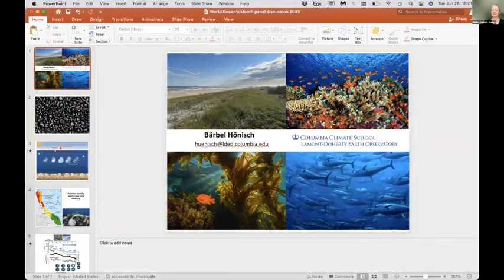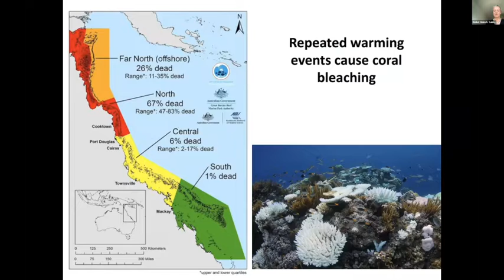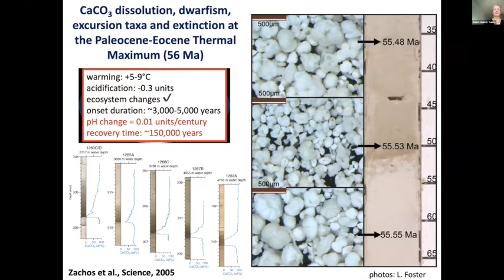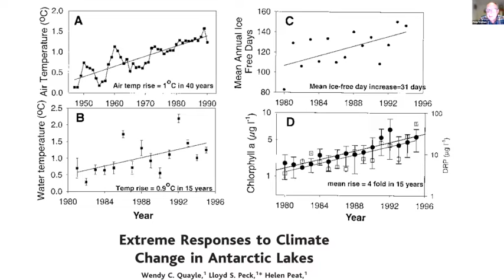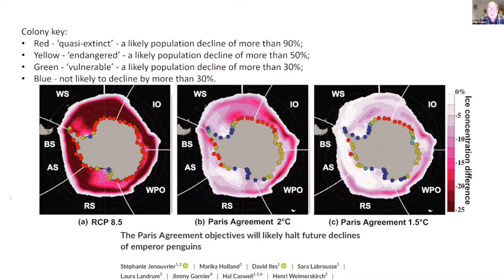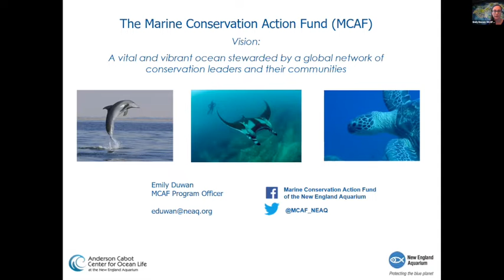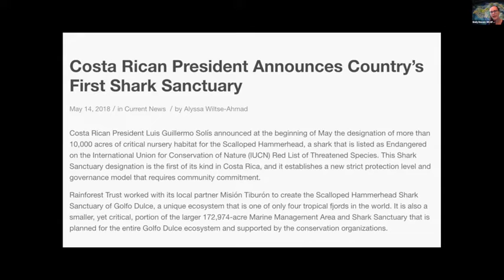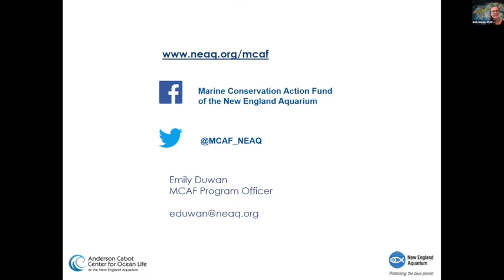Oceans in the Anthropocene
Earth, the Blue Planet.  We are surrounded by five of them, and, ultimately, by one.  Our ocean, blue, beautiful, nourishes us with her bounty, helps us travel far distances, on her waves, and houses billions of living beings.  But our ocean(s) are in trouble.  Coral reefs, living beings that support life and are so prolific can be seen from space, are dying more each day.  Overfishing has taxed our oceans, pollution making matters worse.

What is our oceans' past, and what is its future?  Join us for a intriguing discussion with a  paleoceanographer, a marine conservation officer, researcher from the British Antarctic Survey and an attorney who fights for the right of the oceans and those who call it home.

Emily Duwan--New England Aquarium
Dr. Bärbel Hönisch -- Lahmont-Doherty Earth Observatory
Dr. Philip Trathan--British Antarctic Survey
Andrea Treece--Earthjustice

A special presentation organized by Climate Reality Project, NYC, in honor of World Ocean's Month.